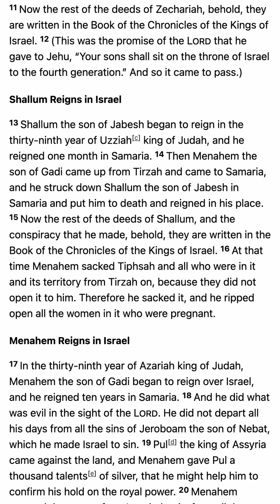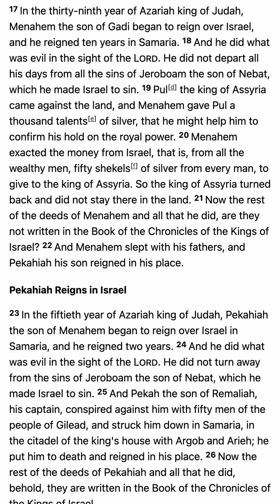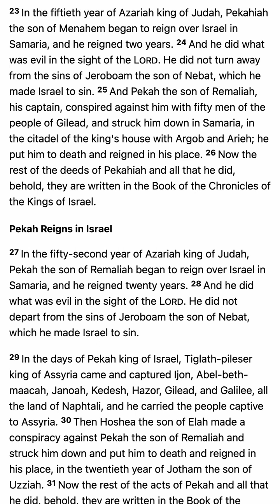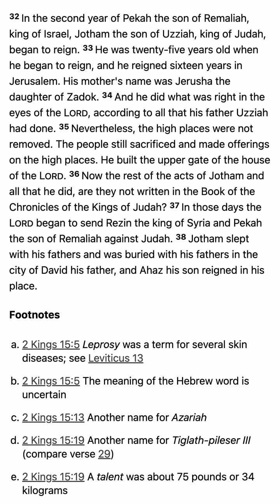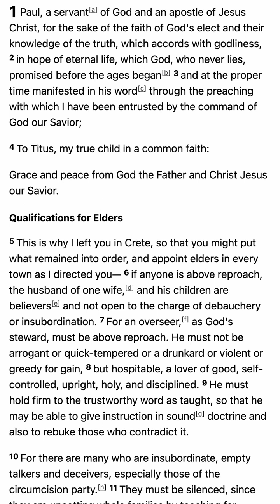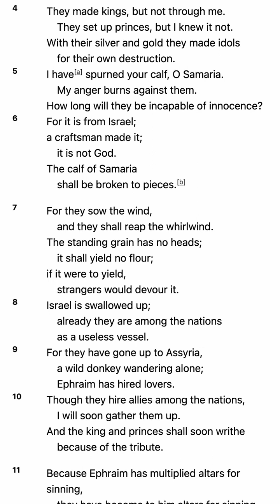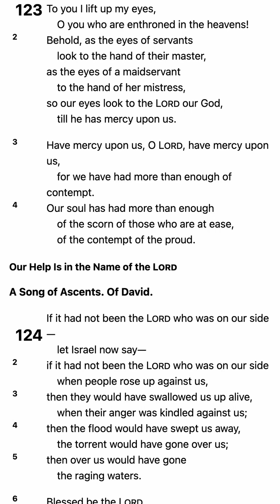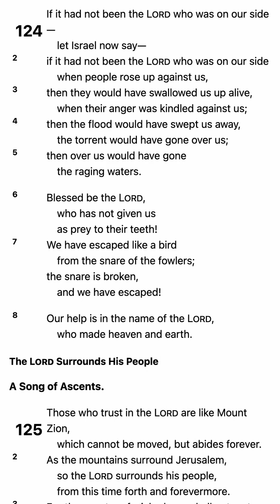M’CHEYNE BIBLE READING PLAN - November 2